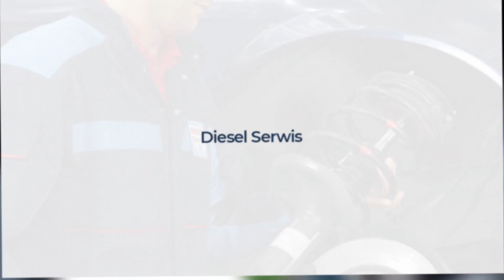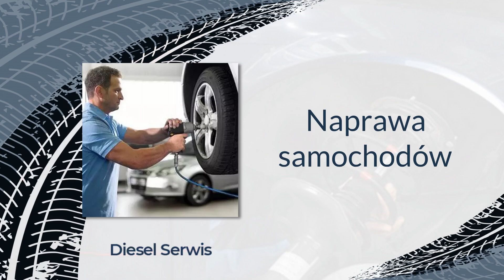Mechanika pojazdowa Piła Diesel Serwis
MechanikaPojazdowa to nasza specjalność! W Diesel Serwis zajmujemy się m.in. silnikami samochodów osobowych i dostawczych. Sprawdzamy i naprawiamy wtryskiwacze Common Rail, turbiny, a także pompy wtryskowe.

Oferta obejmuje również naprawę zawieszenia, hamulców, klimatyzacji i elektroniki. Serwis wykonujemy dokładnie i w krótkim terminie. To zasługa doświadczonych mechaników i specjalistycznego wyposażenia. Mamy też zapas oryginalnych części zamiennych Bosch! Więcej informacji zamieściliśmy na stronie internetowej: